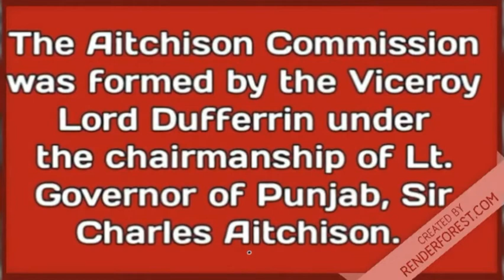Aitchison Commission | Class 9 | Important questions | Talks with Swadhineeta